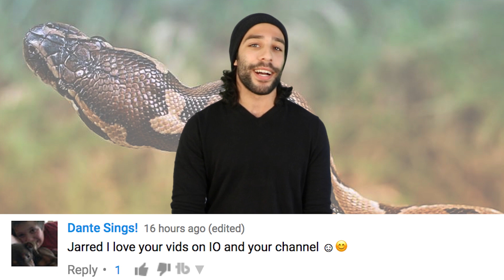Woman Gets Snake Stuck In Her Ear Gauge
Ashley Glawe from Portland, Oregon, went to the hospital to try and get her pet snake out of her earlobe.  She posted the picture on her Facebook, which has gone viral and made it into the news.

2408 Lakeshore Blvd W.